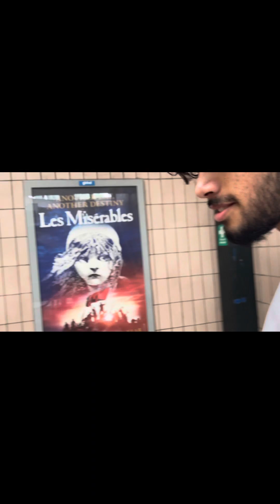We Went Out !